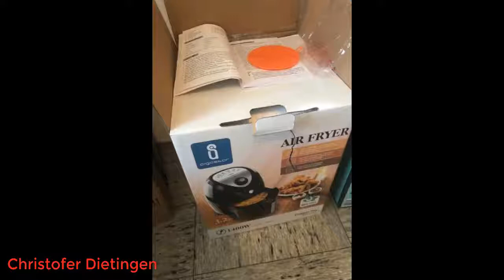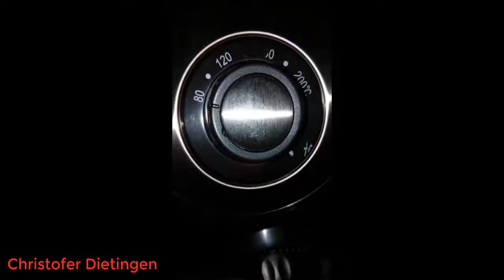Aigostar Heißluftfritteuse ohne Fett Öl Airfryer Heissluft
Die besten Hörbücher zuerst bei Audible
Amazon Music Unlimited
Amazon Prime Music
Werde jetzt Prime Student-Mitglied
noch mehr erleben auf Amazon mit Prime
Uneingeschränkter Zugriff auf Tausende kinderfreundliche Spiele, Videos, Bücher und Lern-Apps
Unbegrenzt Lesen Unbegrenzt Hören Auf allen Geräten
Amazon Wedding
Aigostar Heißluftfritteuse ohne Fett Öl Airfryer Heissluft Fritteusen für Pommes Hähnchen Brot Pizza Fisch Grill Antihaft Einfach zu Reinigen, 1400 Watt, Groß 3,2L, Elektrisch Dragon Pro 30LDX 2021.
【Gesundes Kochen】 Schnelle Luftzirkulationund gleichmäßige Erwärmung knackiger Lebensmittel, Reduzierung von 80% Fett beim Zubereiten und Garen von gesunden Lebensmittel.
【Automatische und manuelle Modi 】 Es gibt 6 voreingestellte automatische Modi für das Zubereiten von: Kuchen, Rindfleisch, Chips, Fisch, Huhn und Toast. Sie können die Zeit und Temperatur auch manuell anhand der Zutaten auswählen. Zeitbereich: 0-60 min; Temperaturbereich: 65-200℃.
【9,5 l extra großes Fassungsvermögen】Genügend Platz für ein ganzes Huhn! Das Sichtfenster ermöglicht eine einfache Überwachung der Speisen, ohne den Garprozess zu unterbrechen.
【Sicher und komfortabel 】 Das eingebaute Thermostat kann die Temperatur im Ofen erfassen und bei zu hoher Temperatur automatisch den Strom abschalten. 4 rutschfeste Gummifüße sorgen für mehr Sicherheit.
【Qualitätssicherung 】Wenn Sie Fragen zu unseren Produkten haben, können Sie uns jederzeit kontaktieren und wir helfen Ihnen gerne weiter.
3,2 Liter Kapazität für das Kochen von Speisen in kürzerer Zeit
Die Konvektionstechnologie versiegelt Geschmack und Feuchtigkeit ohne Fettzusatz.
Antihaftbeschichtung; Der 1400 Watt Motor erwärmt sich schnell und spart zudem Energie.
Silikonschrubber für eine leichtere Reinigung.
Holen Sie sich noch heute Ihre und nehmen Sie an der Revolution des gesunden Frittierens teil!